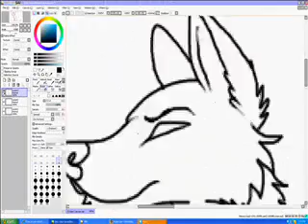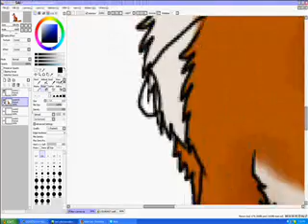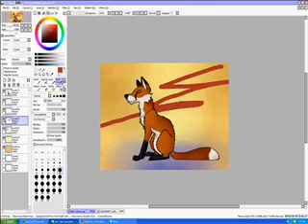Swiftpaw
Character belongs to Swiftpaw on FA
Art Belongs to me
Music from Diablo